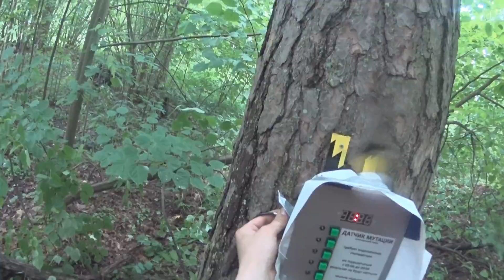ЛИНИЯ ФРОНТА-2016 (Strike-37) - Глазами организаторов